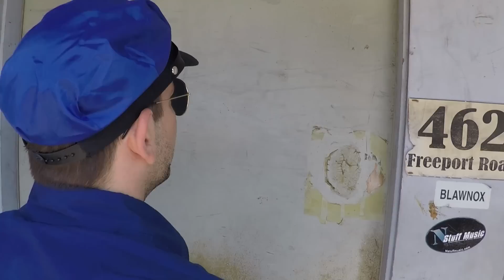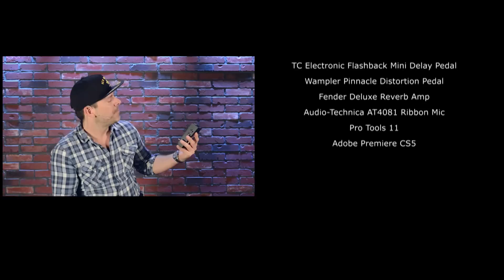Cop Stops Band From Shredding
Musicians are always getting a hard time for being too loud!!  Can't we just play in peace? .

468 Freeport Road
Pittsburgh PA 15238